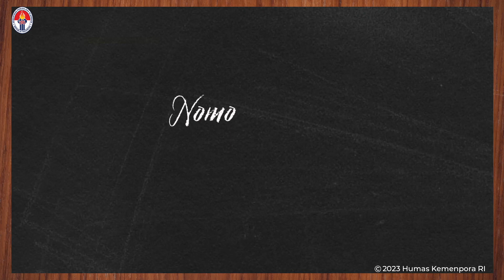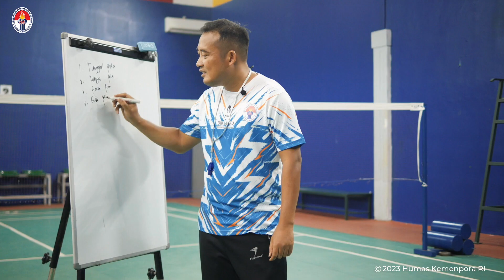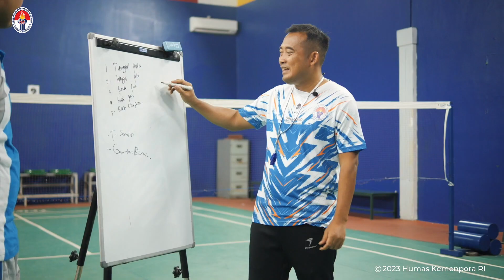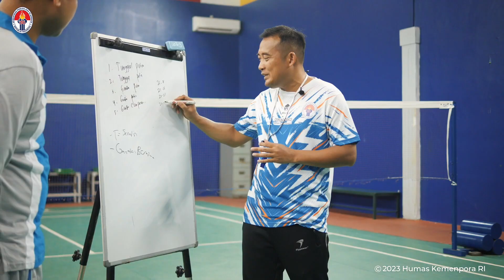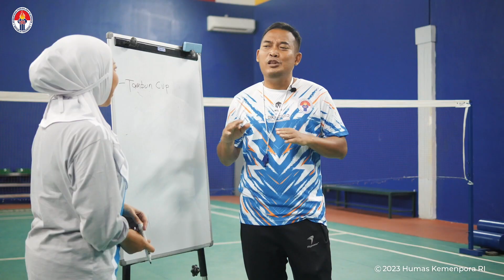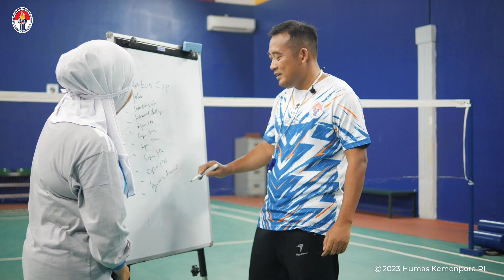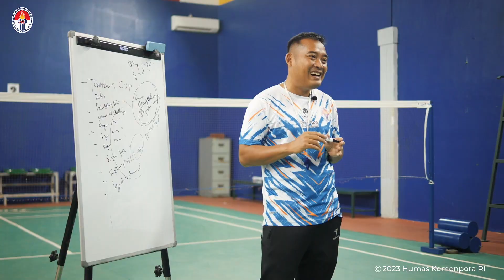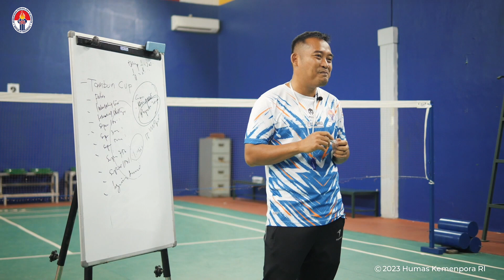COACH LULUK KESAL!! Muridnya Main Bulu Tangkis Tekniknya Ngasal!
School of Sport merupakan program edutainment terbaru yang berisi informasi tentang olahraga, bersama Wuri & Dedi (murid) serta atlet/pelatih (guru) dari berbagai cabang olahraga yang berbeda setiap episodenya.

Episode perdana kali ini, School of Sport membahas tentang teknik dasar olahraga bulu tangkis bersama salah satu legenda bulu tangkis Indonesia, Luluk Hadiyanto. Sobatpora sudah tahu? Yuk tonton selengkapnya.